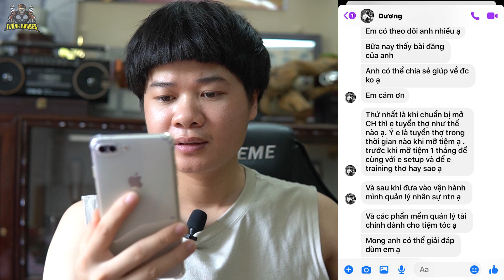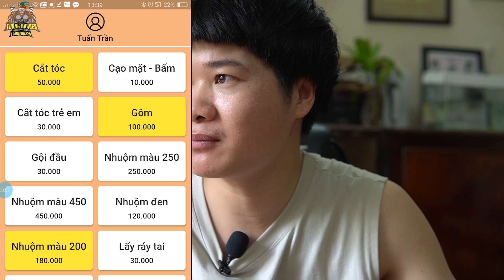Quản Lý Tiền Hàng Ngày Quá Dễ/ QUẢN TRỊ CỬA HÀNG P4 TƯỜNG BARBER